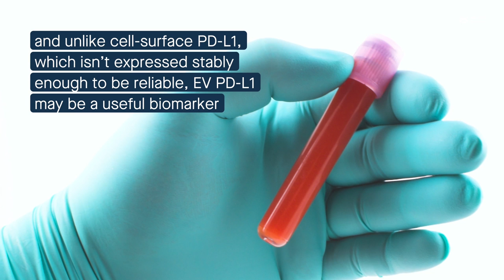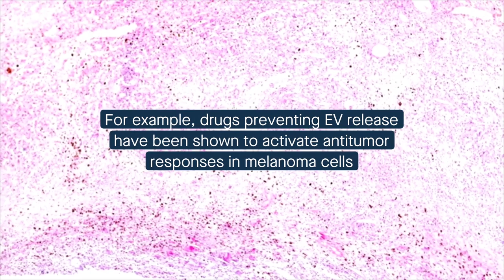Functions of PD-L1 in tumor extracellular vesicles and implications for cancer therapy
Liu, et al. “Extracellular vesicle PD-L1 in reshaping tumor immune microenvironment: biological function and potential therapy strategies.” Cell Communication and Signaling (2021)